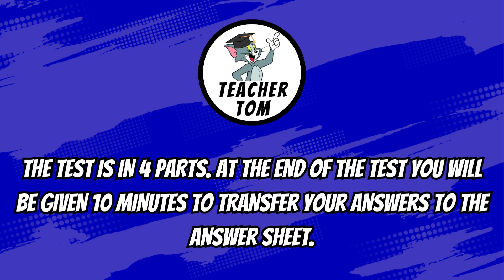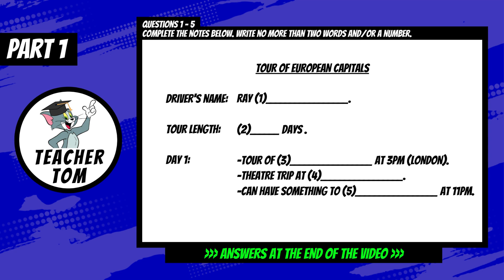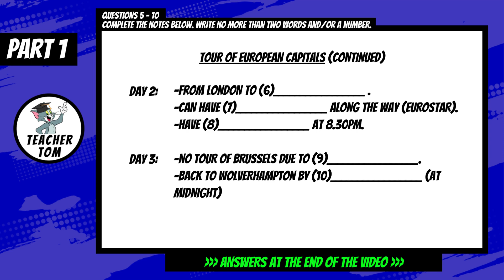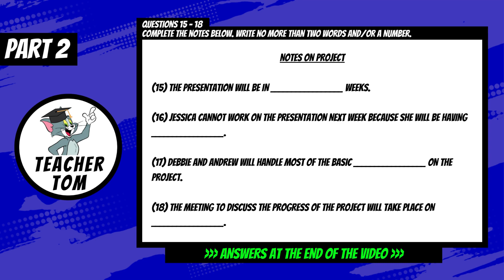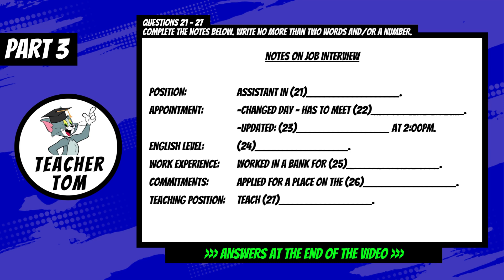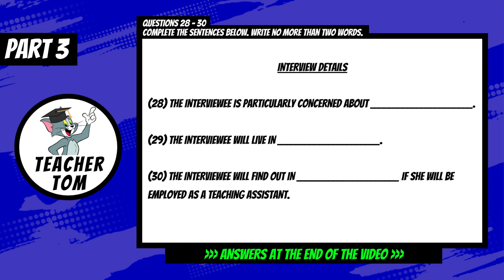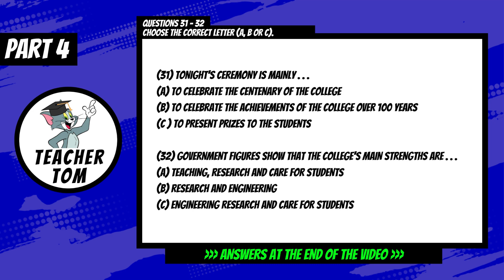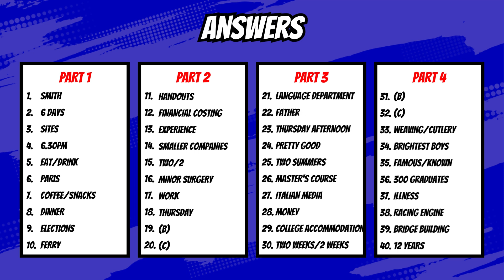Mock IELTS Listening Exam #10 (+Answers)